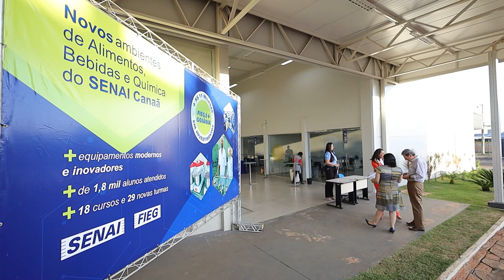SENAI INAUGURA BLOCO DE ALIMENTOS: UNIDADE FICA LOCALIZADA DENTRO DA ESCOLA SENAI DA VILA CANAÃ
INAUGURAÇÃO DO BLOCO DE ALIMENTOS DO SENAI DA VILA CANAÃ. CONHEÇA ESSA UNIDADE MODERNA, QUE VAI FORMAR DE MÃO DE OBRA QUALIFICADA PARA A INDÚSTRIA ALIMENTÍCIA NO ESTADO DE GOIÁS.